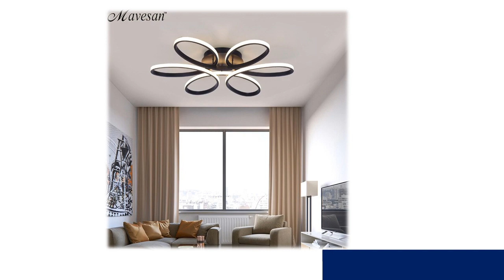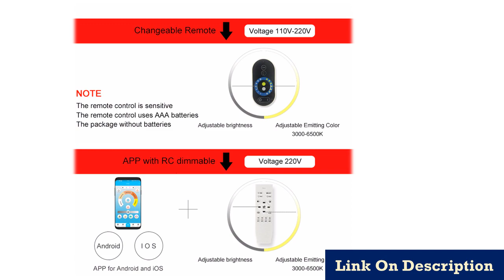Top 5 led lights under $50 2020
1. LED ceiling Lights home lighting

2.Ceiling Lights Remote control for Living room

3.Modern plafon LED Ceiling Lamp

4.New Design Acrylic Modern

5.Modern Led Ceiling Lights For Living Room

Description:
Modern LED ceiling Lights RGB Remote control Bluetooth Music light foyer bedroom ceiling lamp.
Touch Remote Dimming Modern plafon LED Ceiling Lamp Fixture Aluminum Dining Living Room Bedroom Lights Lustre Lamparas De Techo.
Modern LED Ceiling Lights Remote control for Living room Bedroom 78W 72W 90W 120W Aluminum boby indoor plafond Lamp flush mount.